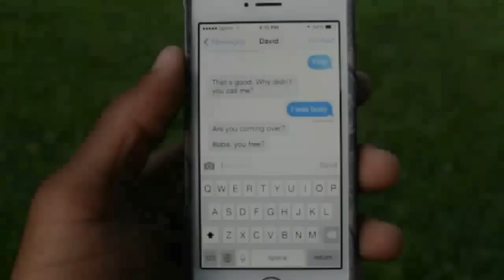XXXO Dance Video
A dance video to the song XXXO by M.I.A.

XOXO~ iRonnie18